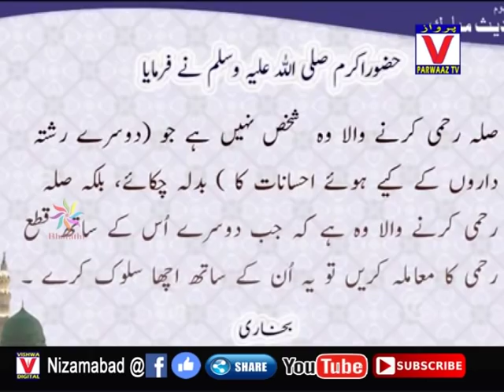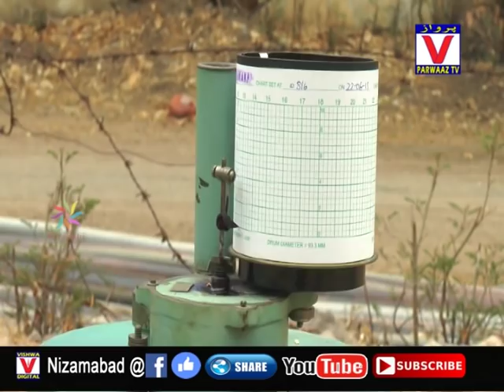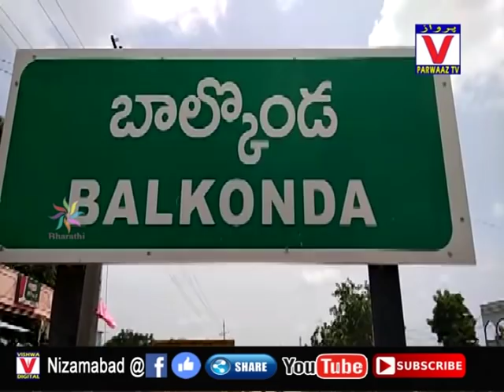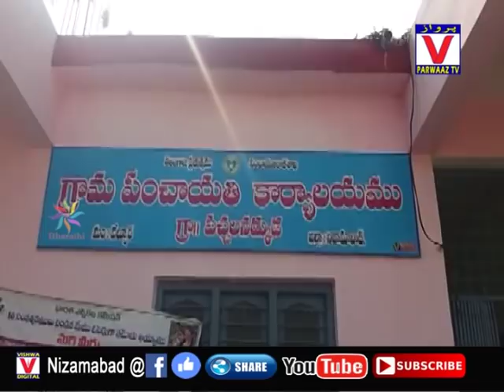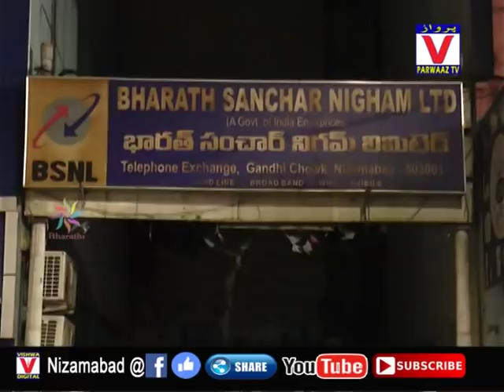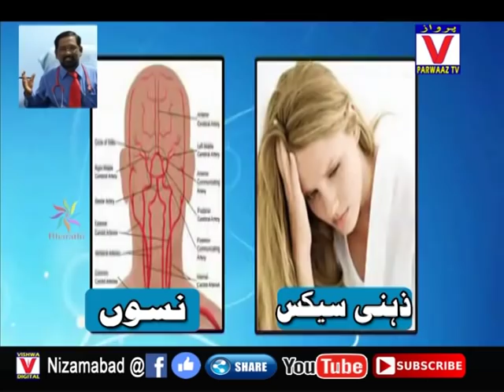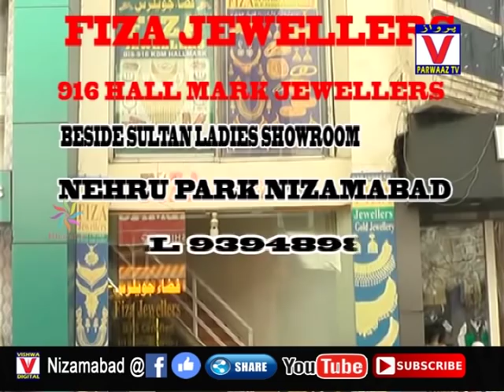22-06-19 Parwaaz News Nizamabad